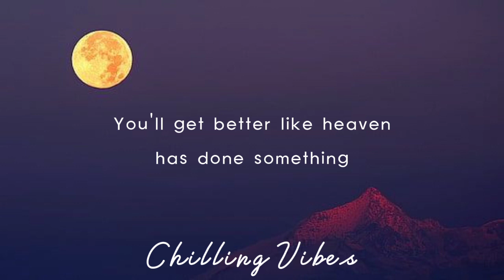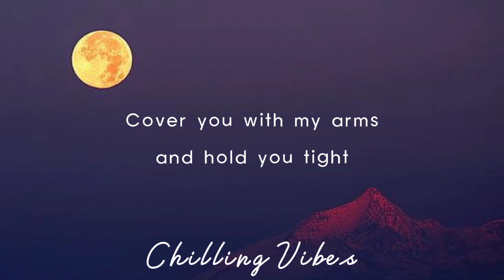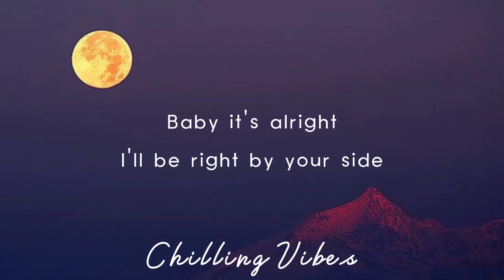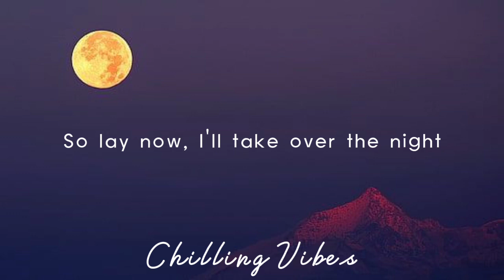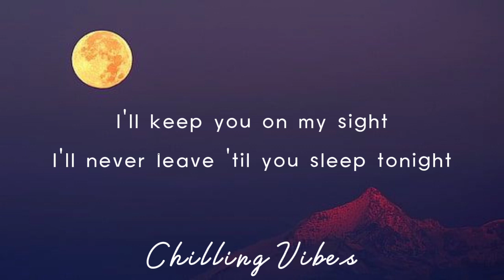December Avenue - Sleep Tonight (Lyrics)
Lyrics:
Tell your goodnight to the light and close your eyes
There's a better place for you than to stay awake
You'll get closer to a paradise of dreamers in love
You'll get better like heaven has done something

So lay now, hear me all through the night
There's no teardrop, you can count on me tonight
Or I'll stay up with you

Baby it's alright
I'll be right by your side
No need to cry out loud
Nothing to cry about
Baby it's alright
I'll be just by your side
I'll keep you on my sight
I'll never leave 'til you sleep tonight

I'll cover you with my arms and hold you tight
And I'll be listening to your wonderful and calm little voice
I'll keep watching 'til my eyes burn down

I'll never sleep, I'll never leave
I'm gonna chase this dream tonight
I'll never leave, I'll never
And I'll never go...

So lay now, I'll take over the night

It's alright
It's alright
Baby, it's alright
It's alright
And I'll never leave